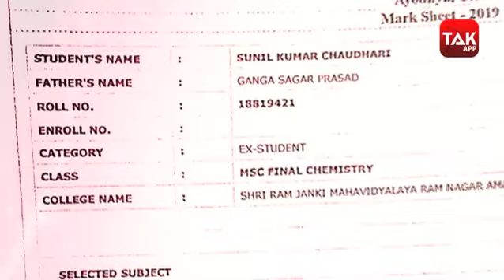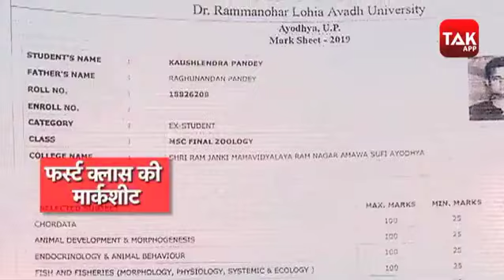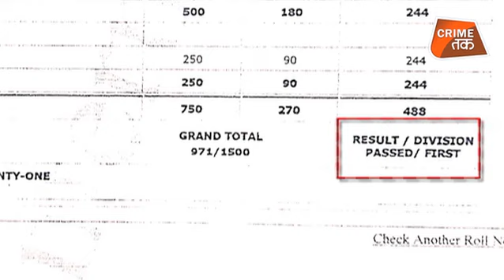AYODHYA की इस UNIVERSITY में बिना EXAM दिए फर्स्ट डिवीज़न आती है |CRIME TAK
अयोध्या की राममनोहर लोहिया अवध यूनिवर्सिटी में कई ऐसे छात्र फर्स्ट डिवीजन में पास हो गए, जो कुछ परीक्षाओं में बैठे ही नहीं थे